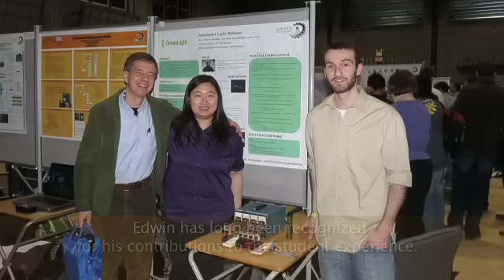Edwin Nowicki, PhD, P.Eng. | Medal for Distinction in Engineering Education, 2011